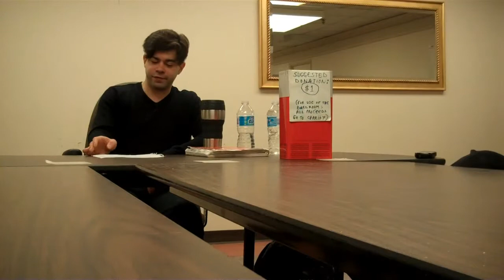Evocation and Invocation part II